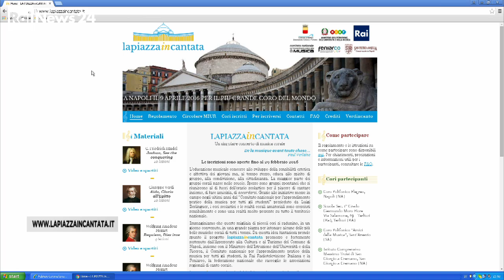Progetto Piazza Incantata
Estratto dalla diretta RAI. Breve intervista sulla manifestazione “La piazza incantata” che si terrà a Piazza del Plebiscito, Napoli il 9 aprile 2016.